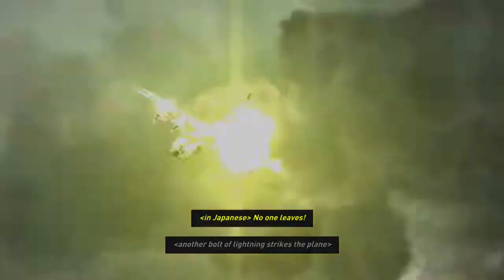Tomb Raider (2013) Playthrough #6- Signaling For Help